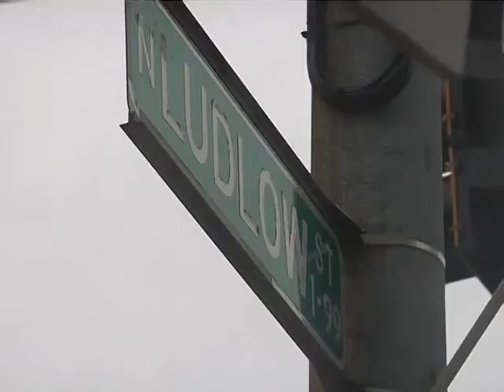Spring Awakening blossoms downtown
Encore Theater's stage in old El-Bee building